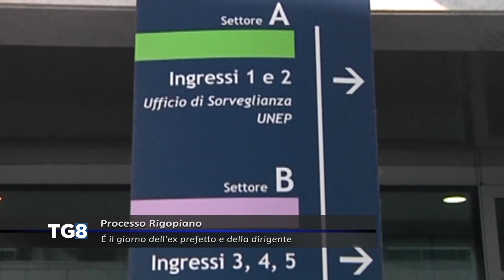LIVE Processo Rigopiano - È il giorno dell’ex prefetto e della dirigente